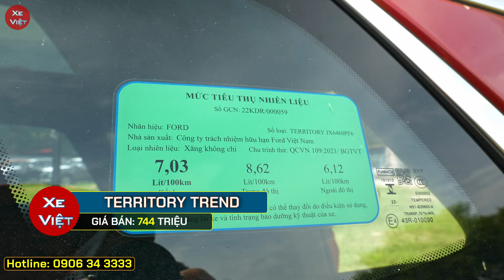Khuyến Mại Xe Ford Territory cuối tháng 04. Giảm Tiền Mặt rẻ bằng với xe CX-5, Chỉ hơn 740 triệu.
Khuyến mại xe Ford Territory cuối tháng 04/2024.
Khuyến mại giảm tiền mặt các phiên bản xe Ford Territory, phiên bản Trend , giá bán chỉ ngang với Mazda CX5 bản Deluxe.